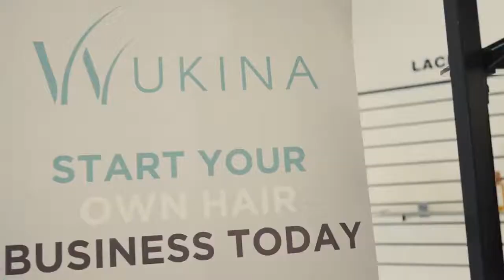Wukina - South Africa’s First Hair Networking Company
Wukina is the brainchild of Maureen Sibanda and is one of the first networking marketing companies to allow individuals to sell Brazilian and Peruvian hair without associated  start up costs.